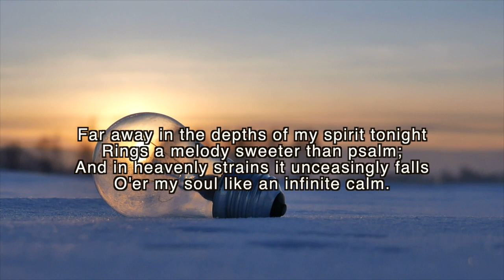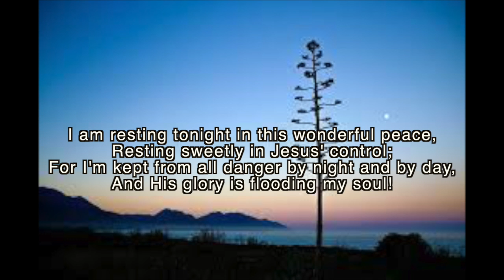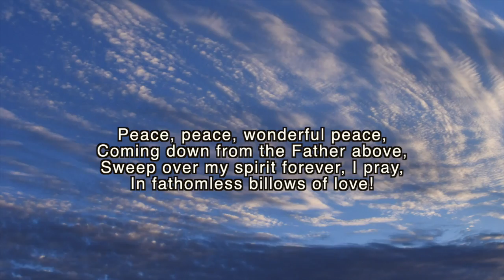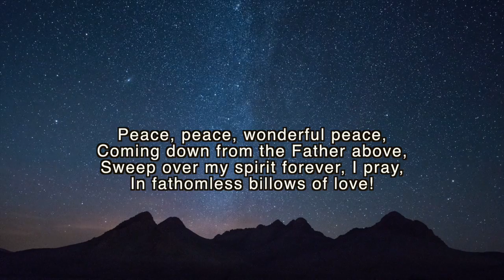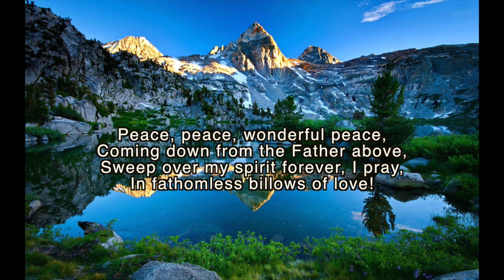Wonderful Peace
NRAC Virtual Choir for Children's Worship (Carly Cheng, Yat Hei Cheng, Herbert Leung, Zoe Leung, Amy Lo, Anissa Tang, Jenny Tang)

Warren D. Cornell | William G. Cooper

Video Production: Adam Wong
Sound Production: Seneca Law
Pianist: Kimberly Ko